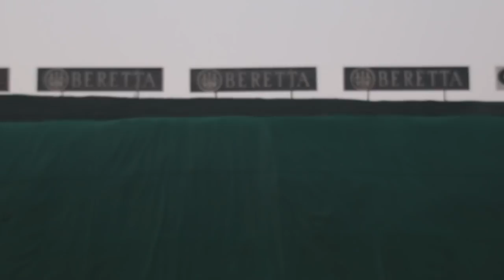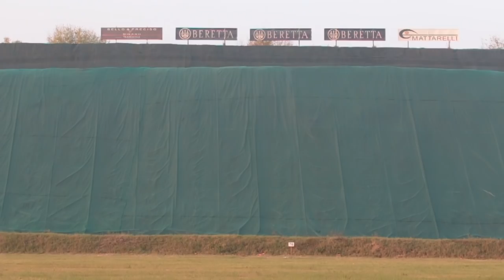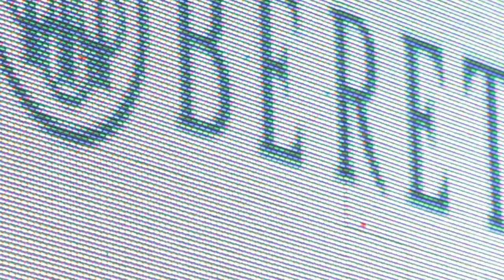Beretta GiovanieCampioni 2014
Dopo l'entusiasmante riscontro della prima edizione 2013, Beretta ha orgogliosamente deciso di continuare il cammino intrapreso insieme alla Federazione Italiana Tiro a Volo promuovendo un nuovo ricco appuntamento GiovanieCampioni 2014.

Giovedì 30 Ottobre alle ore 14:00 presso il TRAP Concaverde di Lonato, 30 campionissimi del Beretta Shooting Team sono scesi in campo per offrire un pomeriggio di training a 70 giovani promesse del tiro a volo Italiano. Il tutto con il supporto di MINI Dinamica - Bonera Group, entusiasta ambasciatrice del brand MINI per Brescia e Provincia.

Vuoi scoprire di più su GiovanieCampioni? Clicca qui